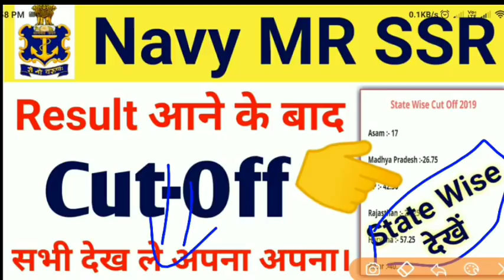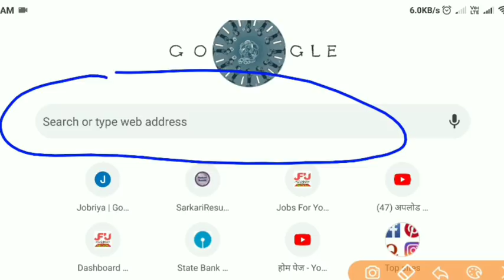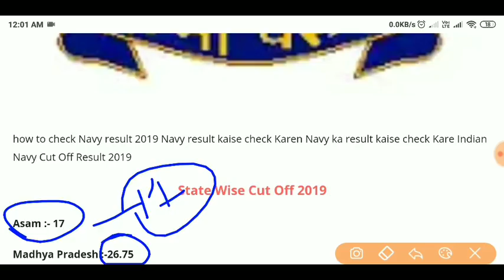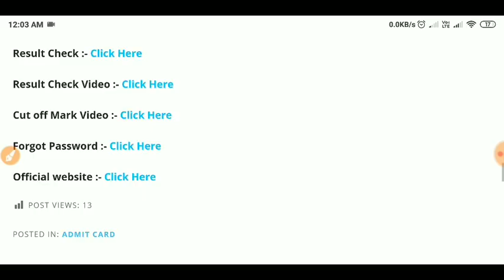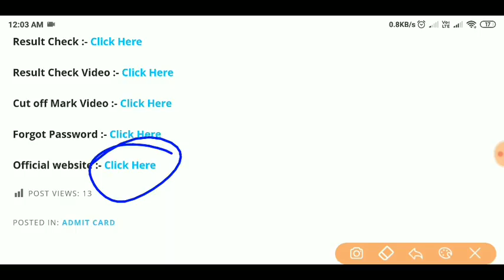Navy State Wise Cut off 2019 | Indian Navy Cut Off Marks 2019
Navy State Wise Cut off 2019 | Indian Navy Cut Off Marks 2019 | Indian Navy Cut off navy all state cut off 2019
All state cut off marks 2019
Indian Navy MR cut Off Marks 2019 | Navy SSR Cut Off 2019
Indian kavy Cut Off Kitan Gya hai navy Cut off marks 2019 navy cut off 2019navy. Cut off marks 2019 navy Cut Off 2019
Navy result me gadbadi hui hai
Puri jankari is videos me

how to check Navy result 2019 Navy result kaise check Karen Navy ka result kaise check karna hai Puri jankari is video mein
Navy result publish today check now how to check result

Navy Result kaise dekhe.
Indian Navy MR Result 2019 |Indian Navy SSR Result 2019 | Indian Navy result Date Aa gya Indian Navy 2019
Indian Navy result 2019 Indian Navy result date ghoshit hua

Indian Navy Result kab ayega
Indian Navy  result kaise dekhe puri jankari is video me indian navy mr result date